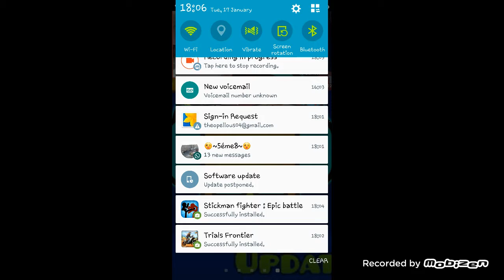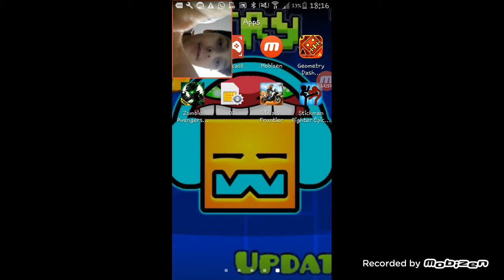TRIAL FRONTIERE PART 1: I HATE THAT GAME